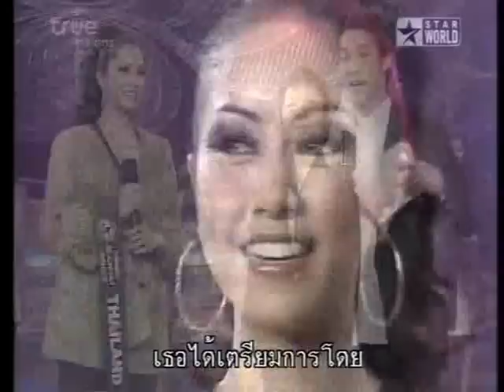Miss Earth 2007 - Top 8 Interview Part 3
See Miss Earth 2007 - Top 8 Interview Part 3